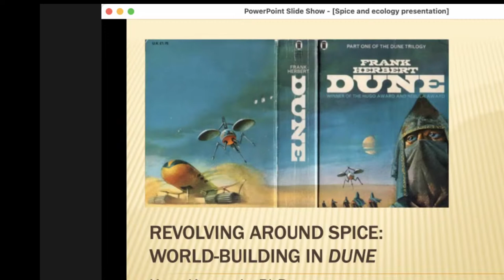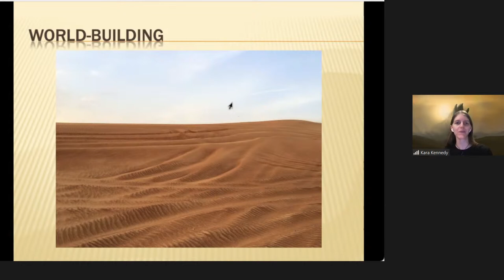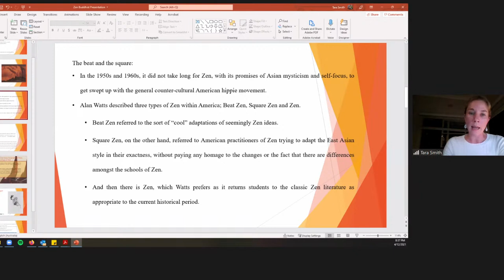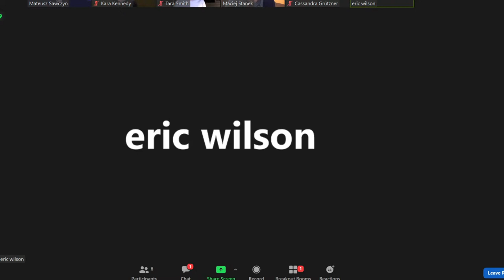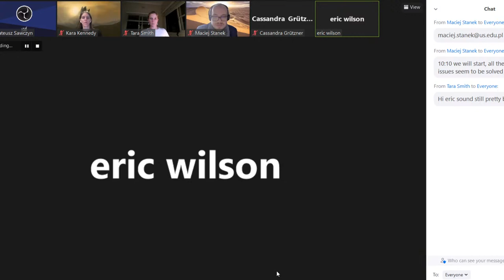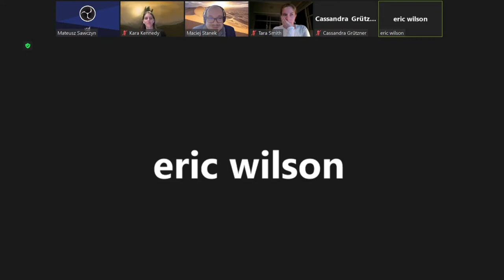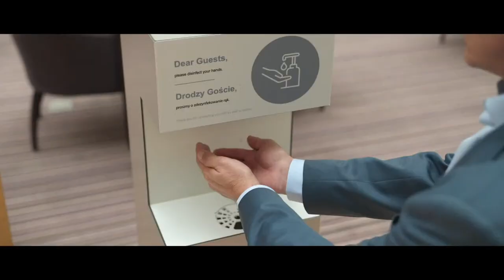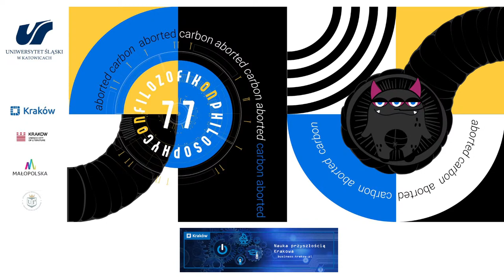PhilosophyCon 77: Aborted Carbon DAY 2 A